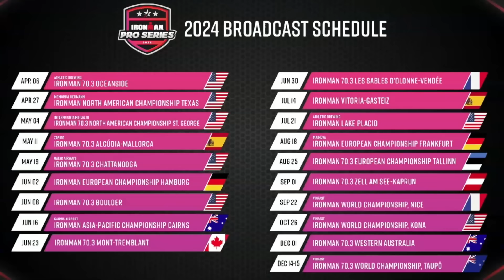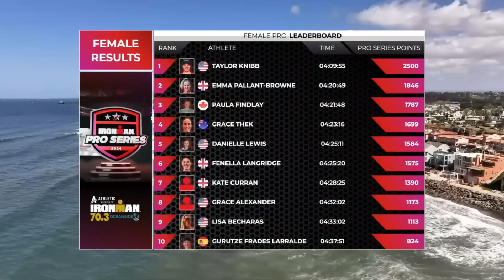Inside the Series | Oceanside Recap | Athletic Brewing IRONMAN 70.3 Oceanside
Follow along as Matt Lieto takes us a deeper look at the Athletic Brewing IRONMAN 70.3 Oceanside with in-depth analysis of highlights, key moments and strategy throughout the entire pro race. This is the breakdown of the race within the race.